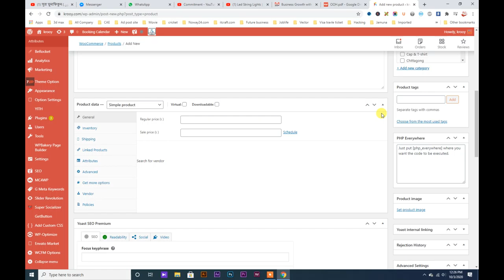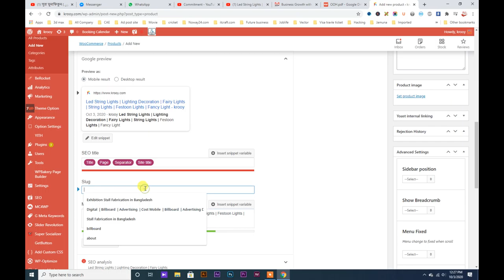Data post Visual & Text Option Problem | Commitment | New | Exclusive | Update | Recent